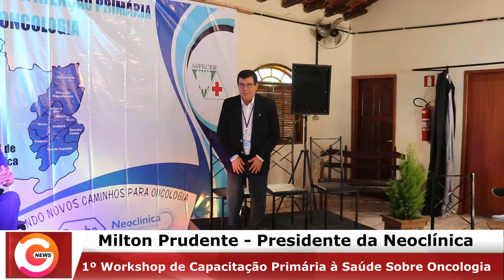LUZIA VITÓI - ABERTURA DO WORKSHOP DE CAPACITAÇÃO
Hoje dia 22 de Novembro de 2019, em São João Nepomuceno, MG, aconteceu o 1º Workshop de Capacitação da Atenção Primária à Saúde Sobre Oncologia. O Evento foi realizado no espaço Bosque Fest  e conta com representantes das cidades de São João Nepomuceno, Descoberto, Maripá de Minas, Bicas Mar de Espanha, Rochedo de Minas, Guarará, Pequeri e  Senador Cortes. Estavam no evento o Prefeito de São João Nepomuceno, os Vereadores Heldemir Azevedo Alves e Ruy Rodrigues Barbosa, Secretários Municipais  de saúde, contamos também com a presença e participação da Presidente da ASCOMCER-JF, Alessandra Sampaio a Presidente da ASFECER SJN Luzia Vitoi e a Enfermeira Chefe da Asfecer Talita Matos, o Diretor Presidente da Neoclínica o representante da Superintendência Regional de Saúde de Minas Gerais Dr. Jaques Barbosa Filho.  A abertura oficial do evento foi feito pala Presidente da ASFECER, Luzia Vitói lembrando da História da entidade que aconteceu agosto de 1964. Sempre trabalhando para Prevenção, Assistência e principalmente garantir os direitos das pessoas diagnosticados com câncer. Na sequência Talita MatosA coordenadora do  projeto e enfermeira RT da ASFECER e CIESP, Entusiasmada falou sobre a realização do projeto.  Sempre ressaltando a importância do empoderamento dos pacientes oferecendo-lhes informação precisa e valiosa tornando-os conhecedores dos seus direitos e deveres.  Elusa Salvador direcionou o olhar para a questão da sensibilização para a capacitação multiprofissional e também na campanha de prevenção e combate ao Câncer Bucal.  Ernandes Elogiou a Asfecer  parabenizando pelo excelente trabalho em nosa região. O Palestrante Dr. Milton ressaltou que ficou encantado com a união dos municípios que juntos trabalharam para a formação deste Projeto.